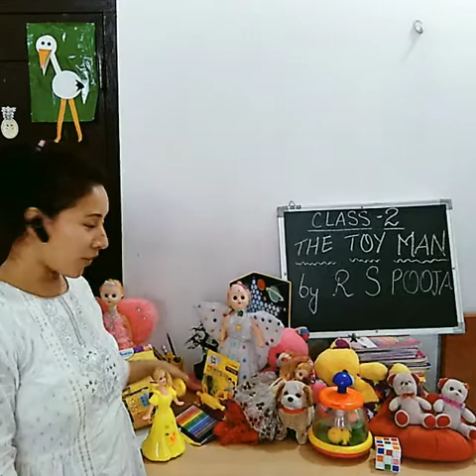class 2 the toy man | class 2 the toy man question answer |SCHOOL ONLINE#RS | R S POOJA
class 2 the toy man | class 2 the toy man question answer | R S POOJA

I hope you all are doing good. I am R S POOJA, teacher @ SANKARDEV BALIKA VIDYAPITH SCHOOL.I teach English,HINDI & Social science from class 1 to 10 for both SEBA AND CBSE COURSES. In this video I have explained the meaning of  THE TOY MAN  and THE CAP SELLER AND THE MONKEYS...

Topic covered in this video:
1. the toy man,
2. class 2 the toy man question answer,
3. the cap seller and the monkeys,
4. the cap seller and the monkeys question     answers,
5. class 2 the toy man in assamese,